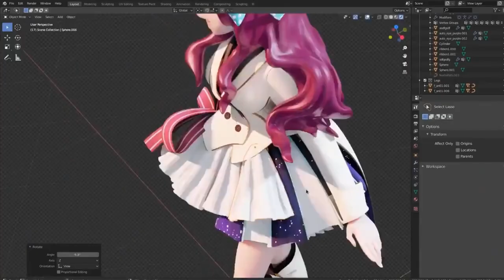Blender 2.83 LTS - Updated Features Showcase video😍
Hello, guys hope you are doing well and in this video, I'm going to show you Some updated Cool Features of  Blender 2.83 and I hope you will like this tutorial if you like the video make sure to hit the subscribe button and hit the bell icon too.